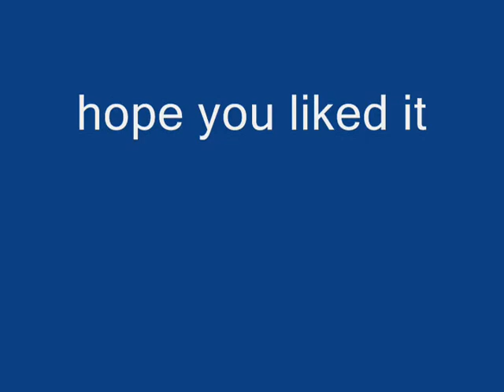lion king 2 boys and girls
category: lip-synching
program: wmm